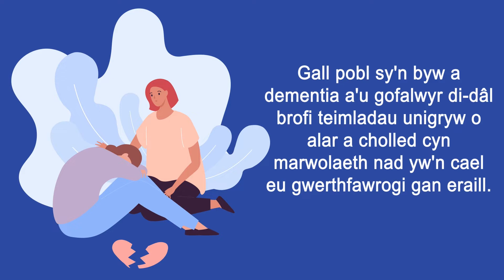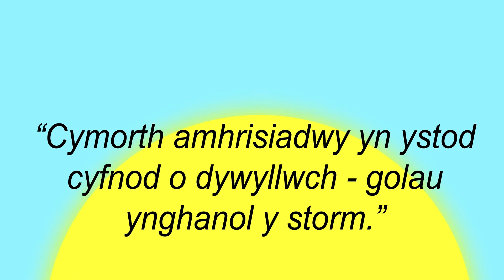Fideo Cruse Bereavement Support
Gwerthusiad o’r gwasanaeth cyn profedigaeth newydd a ddatblygwyd gan Cruse Bereavement Support i bobl y mae dementia yn effeithio arnynt